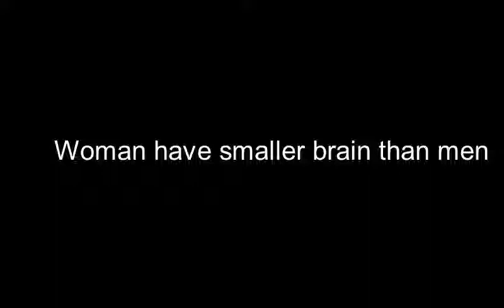Women are stupid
Women are stupid curb meme